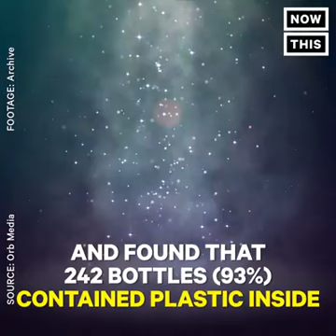Microplastic in Bottled Water